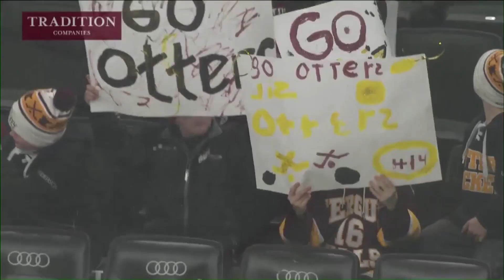Breck Wins Tourney Opener in Girls Hockey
The Breck girls hockey team won its state tournament opener Wednesday.

The Mustangs beat a stubborn Fergus Falls team 2-0 at Xcel Energy Center to advance to the semifinals.

Breck’s Katherine Solohub scored just over two minutes into the game to give the Mustangs 1-0 lead.

The defending state Class “A” champs didn’t score again until a minute remained in the game as they got an insurance tally.

Breck faces Mound-Westonka in the semifinals Friday morning at 11:00.